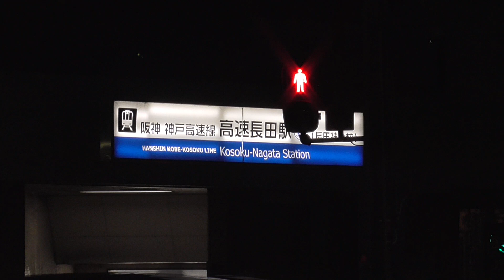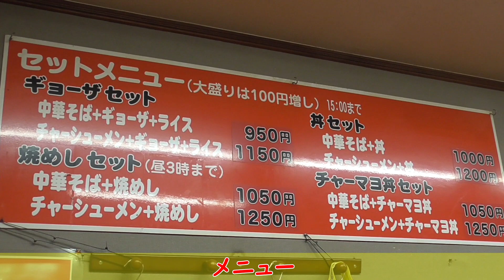【神戸グルメ】神戸の有名ラーメン店「もっこす 高速長田店」さんでチャーシューメン食べて来た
もっこす 高速長田店
住所：神戸市長田区北町1丁目45 小西ビル

0:00 外観
0:58 メニュー
1:20 卓上
1:38 着丼・実食
5:32 ED

googleearth